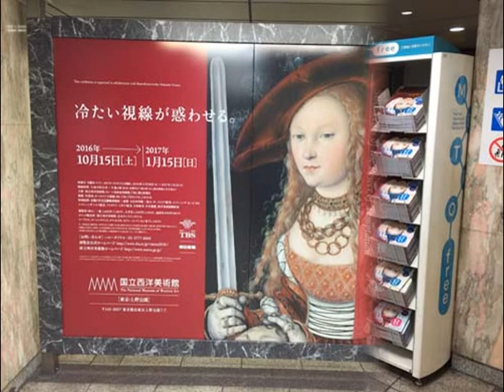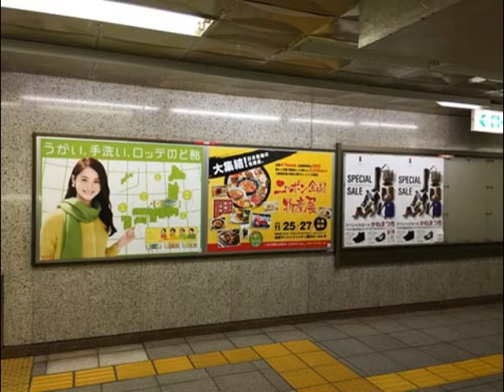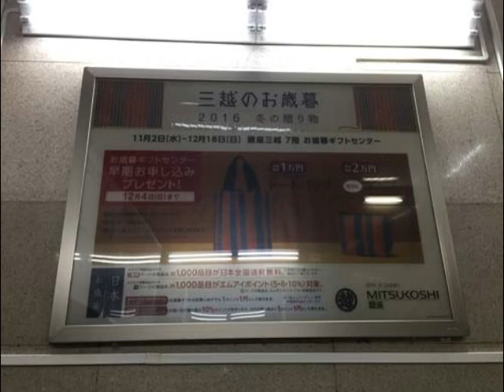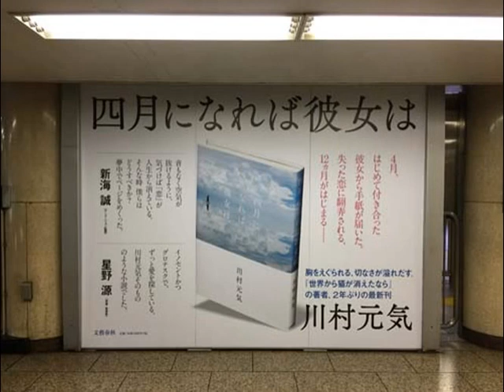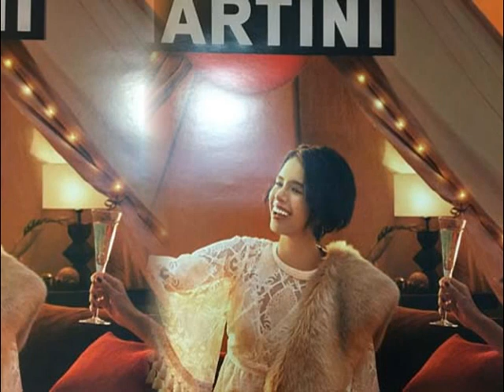福原愛・江宏傑・佐々木希・吉田沙保里・柴咲コウほか【スライド★2016/11/25：Week47】銀座駅ビルボード広告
- Ginza Station HOT 100 Graphics（Nov. 25, 2016）